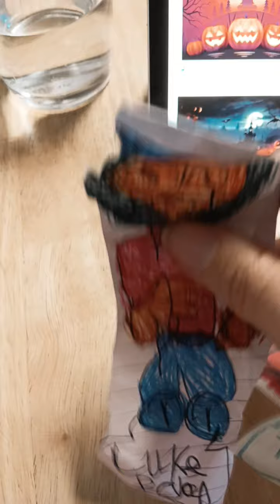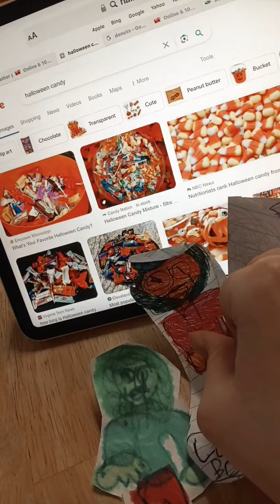Luke Bryan gets ungrounded on Halloween read in description.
video grounded on Halloween.

Luke Bryan gets ungrounded on Halloween because he not troublemakers.
and Luke Bryan haves some candy's.